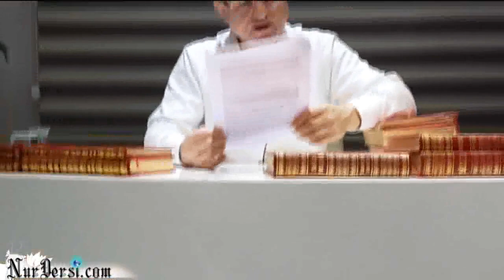31.10.2014 - Hz. Adem (a.s)'ın Cennetten İhracı Bizim Hangi Cennetlerimizden İhracımızı ... - 2